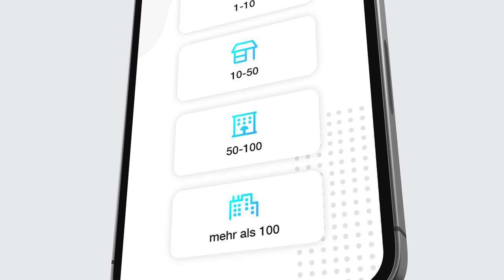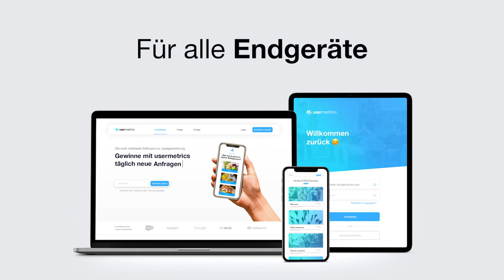usermetrics - Product Trailer || lucakempf.de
Official Product Trailer von usermetrics produziert von Luca Kempf.

Luca Kempf